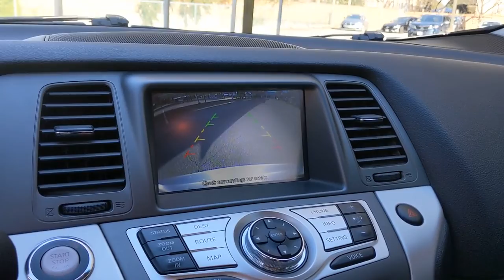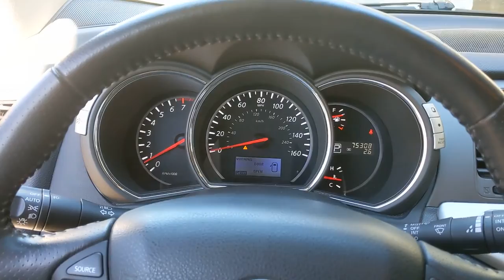2014 Nissan Murano San Antonio, Austin, Houston, Dallas, Boerne, TX AI10244A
2014 Nissan Murano

Gunn Acura
11911 IH 10 W

Recent Arrival!Clean CARFAX.Brilliant Silver Metallic 2014 Nissan Murano SV CVT with Xtronic FWD 3.5L V6 DOHC SV